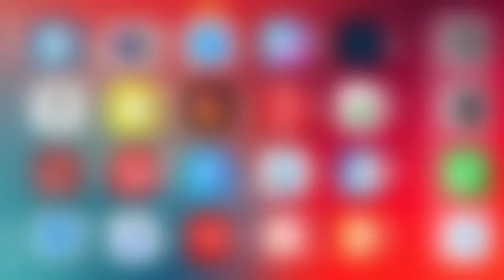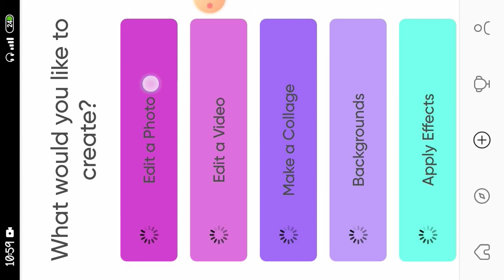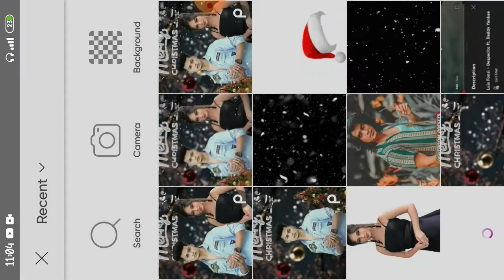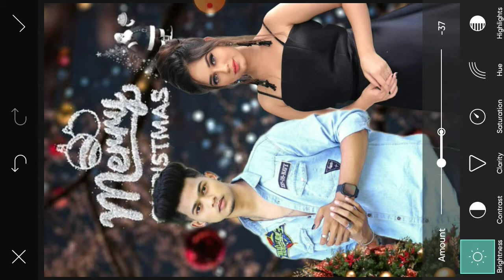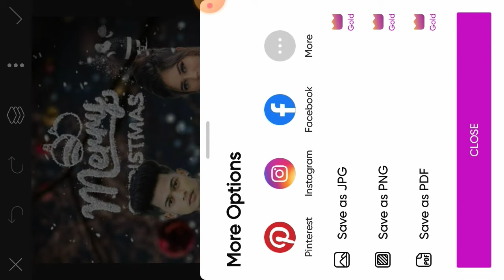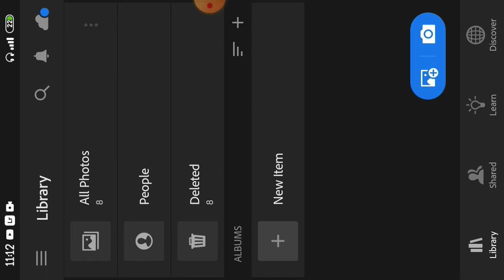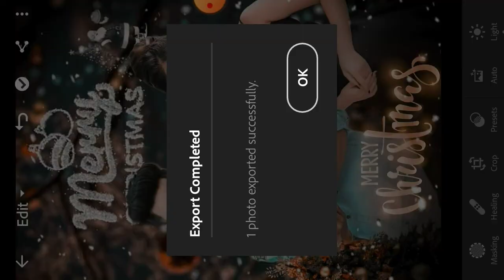Christmas day photo editing 2021🎅! New PicsArt Christmas photo editin🎄! Christmas photo editing 2021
🙂I hope i brought a smile 🙂

↪️Apps link

↪️Ye sab equipment use krta hu me apne video bnaane ke leye :-

LIGHT STAND SOFTBOX
VLOGS GORILLA POD
50 MM LENS
GREEN SCREEN
BEST TRIPOD FOR MOBILE
IPHONE 11 PRO

↪️MY MORE USEFULL VIDEOS:-

Christmas day photo editing 2021
Christmas photo editing 2021
New PicsArt Christmas photo editin
Christmas photo editing PicsArt
Christmas photo pose
 Christmas photo
Merry Christmas photo editing 2021
Merry Christmas 2022 special photo Editing Tutorial in picsArt
Christmas photo editing kaise karen
New PicsArt Christmas photo Editing
Merry Christmas 2022 Special Photo Editing
Merry Christmas Photo Editing PicsArt Manipulation Tutorial
picsart merry christmas photo editing

lightroom Editing
Photo editing kaise karen
Anup sagar
Snapseed Editing